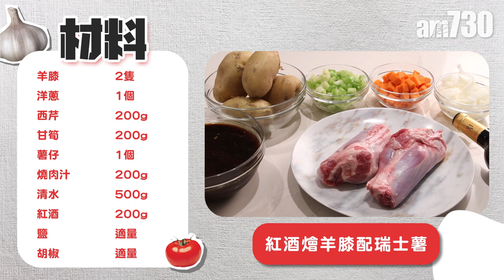自煮食譜｜紅酒燴羊膝配瑞士薯 薯餅金黃香脆 羊膝啖啖肉好滋味！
在家煮西餐總是離不開牛扒意粉，想有點新意？今個星期由肉類知識分享YouTuber Meat Dee為我們示範一道紅酒燴羊膝配瑞士薯，色香味俱全，吃起來啖啖肉，配搭瑞士國民食物Rösti瑞士薯餅更添滋味！

紅酒燴羊膝配瑞士薯食材：
羊膝－2隻
洋蔥－1個
西芹－200g
甘筍－200g
薯仔－1個
燒肉汁－200g
清水－500g
紅酒－200g
鹽－適量
胡椒－適量
木薯粉－適量

bmgproductionmusic